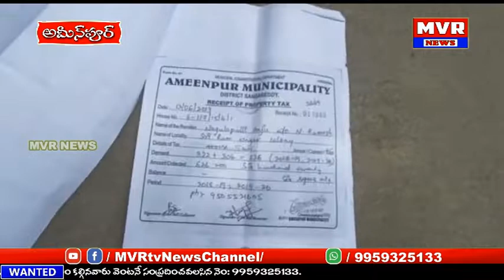అమీన్ పూర్ మున్సిపాలిటీలోమండల తహశిల్ధార్ తీరుకువ్యతిరేకంగామున్సిపల్ పాలకవర్గంతోకలిసి ఛైర్మన్ఆందోళనలు